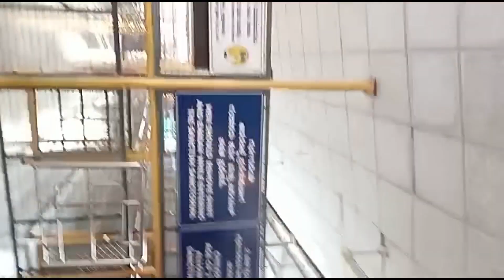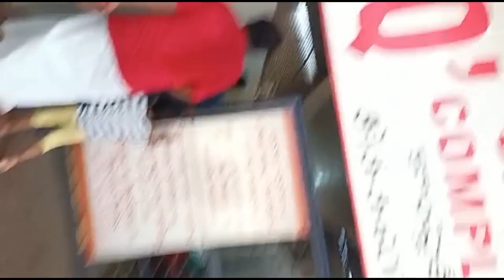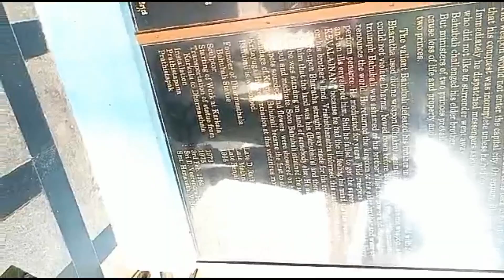Dharmasthala Vs Tirumala temple Annadanam Food Dress code Inside temple view(@Amma Simple Recipes)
Dharmasthala Vs Tirumala temple Annadanam Food Dress code Inside temple view(@Amma Simple Recipes) Tamil